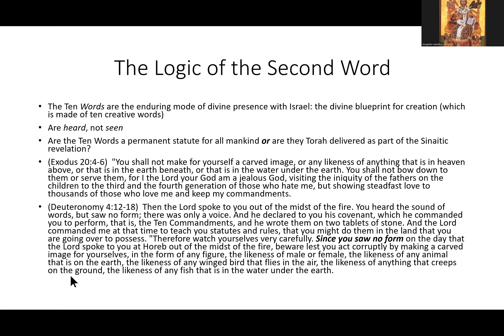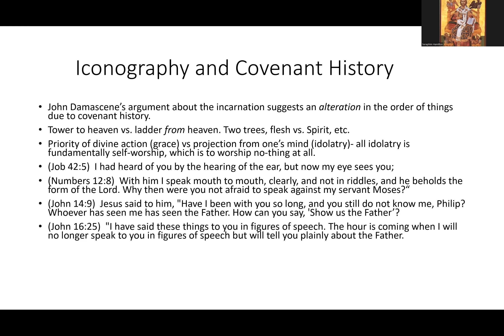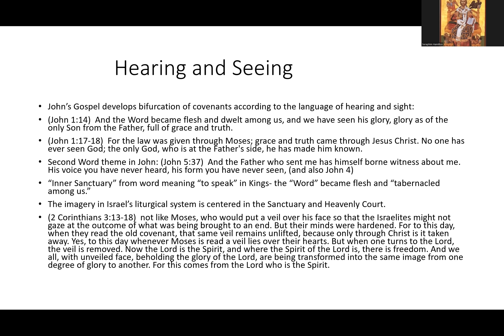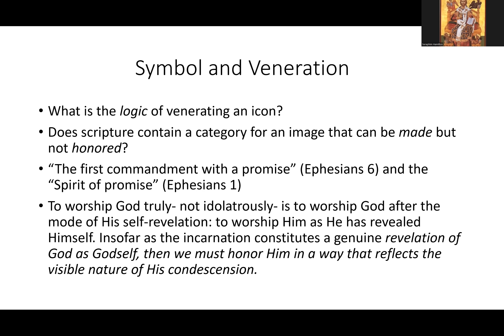Why Gavin Ortlund is Wrong About Icons: Scriptural Foundations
Part one (recorded about a month and a half ago) of a many part series with Michael Garten where we systematically analyze Gavin Ortlund's critique of the normative Christian tradition concerning the making and honoring of icons. Michael Garten's research on pre-Nicene veneration of images can be found on his Substack

His upcoming book will argue that image veneration was widely approved of and practiced in the pre-Nicene Church. Please support his book project by becoming a paid subscriber of his Substack. Premium articles:

A detailed case with scholarly support for the claim that catacomb art was venerated

His next article will give a new argument that Clement of Alexandria's comments on signet-images are evidence of image veneration.